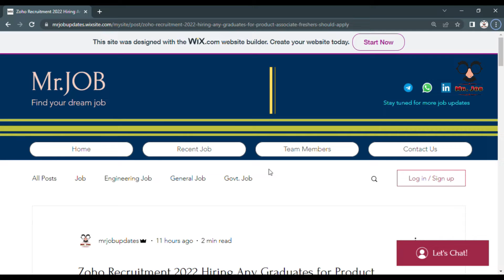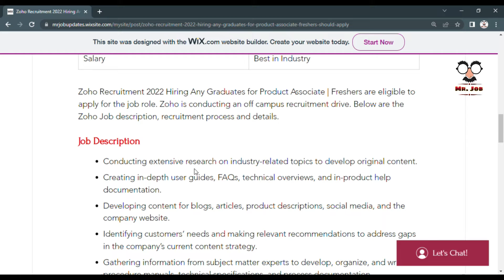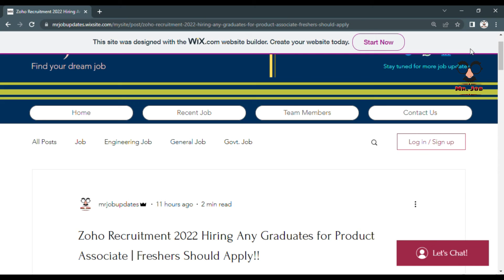Zoho Recruitment 2022 Hiring Any Graduates for Product Associate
Zoho Recruitment 2022 Hiring Any Graduates for Product Associate | Freshers Should Apply!!